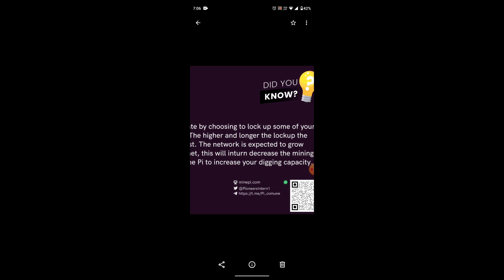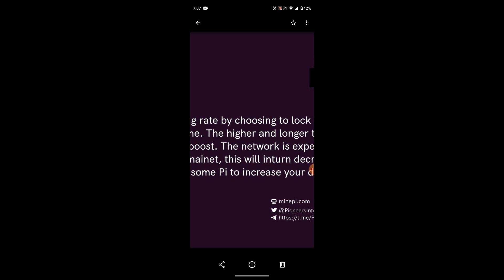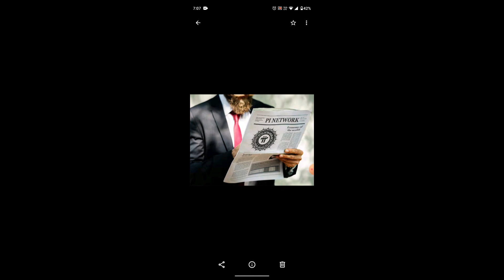PI NETWORK NEW UPDATES DID YOU KNOW PIONEERS